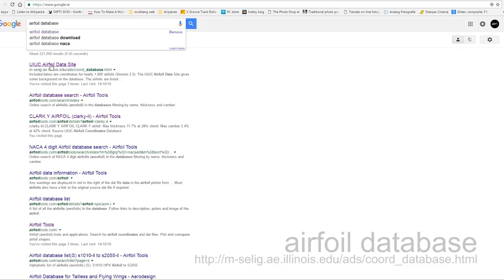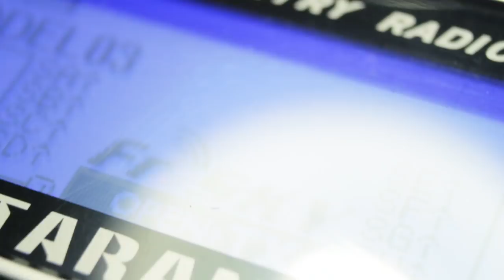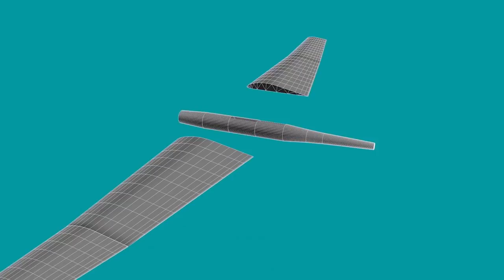How to make a styrofoam RC airplane yourself | homemade low cost project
This time I'm going to teach you how to make an RC airplane very easy, but you'll need some time and dedication to complete this.

⭐⭐⭐⭐⭐➡Components to make this project⬅⭐⭐⭐⭐⭐

Motor and ESC
Transmitter with receiver
Micro servos 5X
Battery and charger combo

Things I used for this project (The ones above are enough, but just in case you wonder what I used)
Motor (not the same but similar)

⭐⭐⭐⭐⭐➡Components from banggood⬅⭐⭐⭐⭐⭐

Musics from:
Leptir by Leisure-B
Film by happiness in aeroplanes
Which Way Is Up? by Silent Partner
The Sea Beneath Our Feet by Puddle of Infinity
Cave Fight / Lament by Jan Morgenstern
Sirius Beat - One